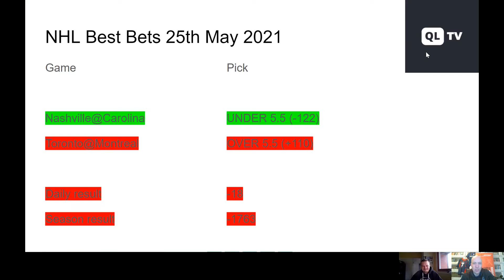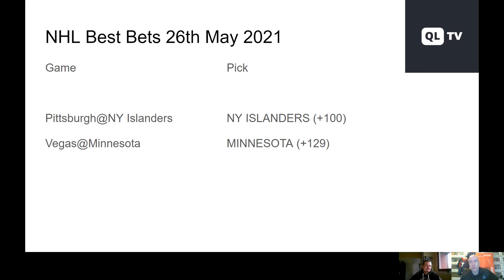NHL Best Bets 26th May 2021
NHL Best Bets tells you the daily picks and reviews of yesterday’s games. Our experts select a few best bets and simulations predict all the games. Main sports betting markets for game bets and season futures are covered in this video. Minnesota Wild vs. Vegas Golden Knights